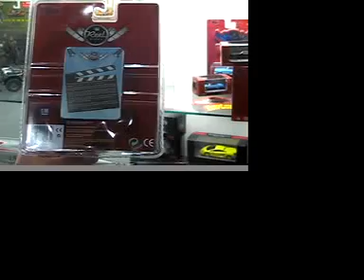INTERVIEW WITH MALIBU ENTERTAINMENT/07.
ToyFair/07. One crazy & Fun Interview.